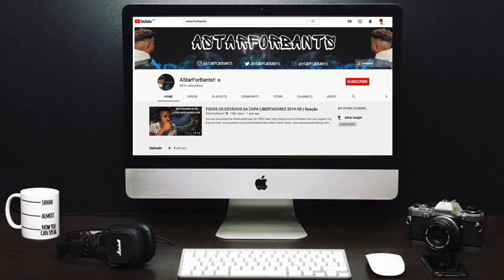FLAMENGO 4 X 3 BAHIA - Melhores Momentos & Gols (HD) BRASILEIRÃO 2020 | Reação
Comments, constructive advice & positivity is welcome here!!